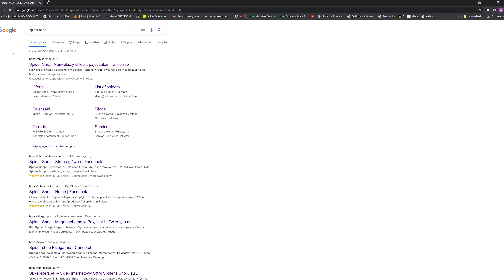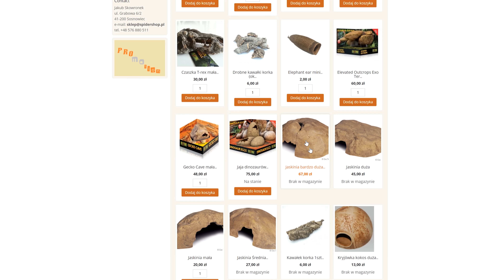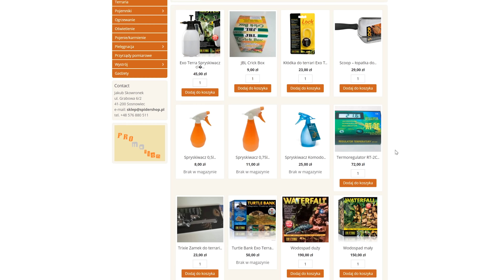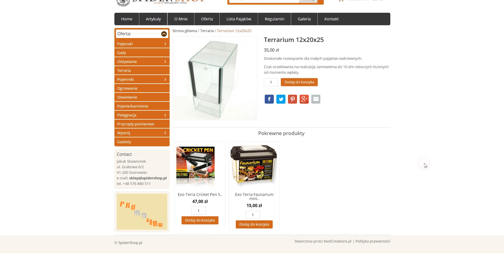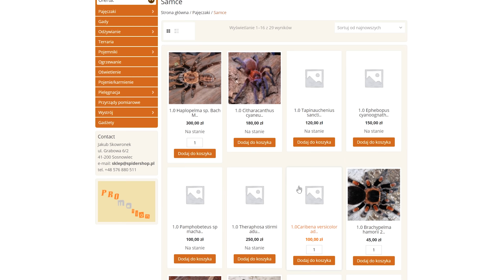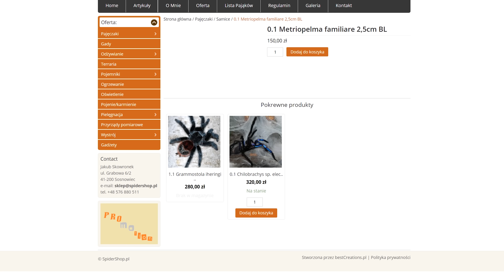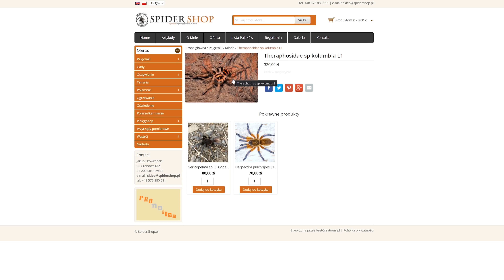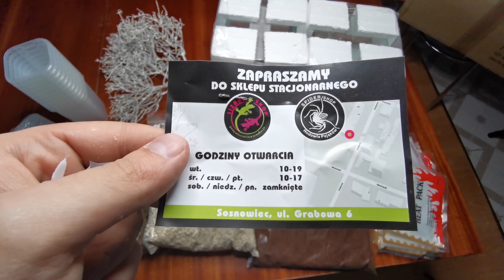PRZEGLĄD SKLEPÓW Z PAJĄKAMI, CZ. 3 - Spider Shop + UNBOXING PACZKI!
Cześć widzowie!

Zapraszam na trzecią część z cyklu "Przegląd sklepów z pająkami". Tym razem zobaczymy co w ofercie aktualnie ma Spider Shop oraz odpakujemy paczkę od Nich.